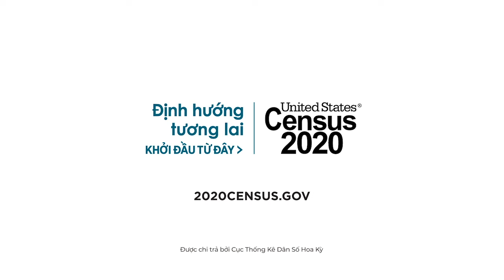Thống Kê Dân Số 2020. The 2020 Census - 2020CENSUS.GOV - 1 min video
Thống Kê Dân Số 2020. The 2020 Census - 1 min video
Mỗi 10 năm, Thống Kê Dân Số tiến hành thống kê số người sinh sống trên toàn Hoa Kỳ. Khi tôi được đếm, tôi mang ngân quỹ đến cho cộng đồng của tôi
Tìm hiểu thêm tại 2020CENSUS.GOV
4655 Ruffner St, Suite 180